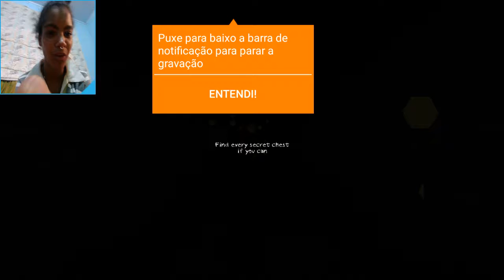Dungeon Nightmares ft. Geohana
Neste jogo aterrorizante a Geohana teve um belo susto tudo bem caseiro.